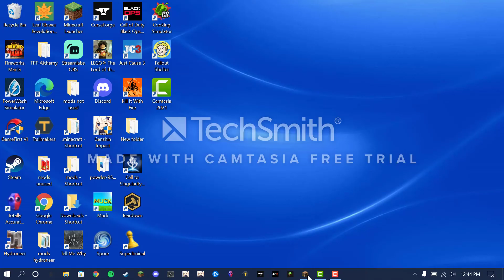My First Minecraft Video!!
I am finally doing what I set out to do when I first made my channel: Posting A Minecraft Video!